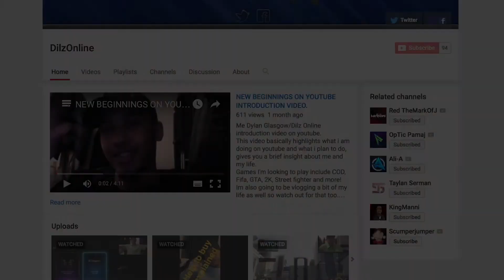BLACK OPS 3 ONLINE TRASH NOW?? YEEZY SEASON 3, LIFE OF PABLO & OTHER TOPICS (FREERUN COMMENTARY)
This is just a free run gameplay video talking about a variety of topics, so hope you guys enjoy.

Like i said I'm going off black ops I don't find it enjoyable, i feel that it is boring now that i have played it for so long.

The new maps and guns don't really entertain me so I am just bored of the game.

Playing new and different games so watch out for that content coming very soon.

GTA & SF5 content coming so very soon.

Its your boy and 1 love God bless.